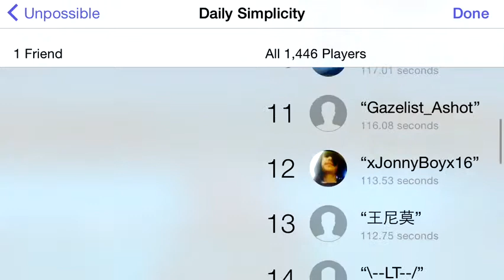Unpossible - Daily Simplicity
Unpossible Gameplay.